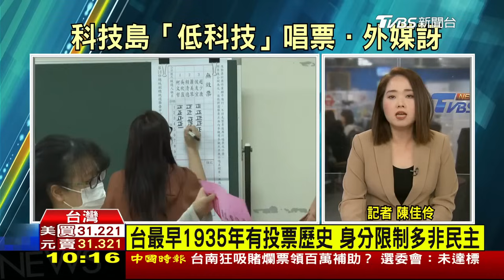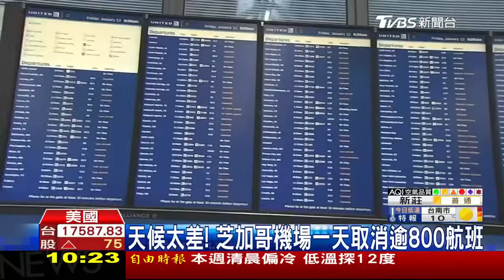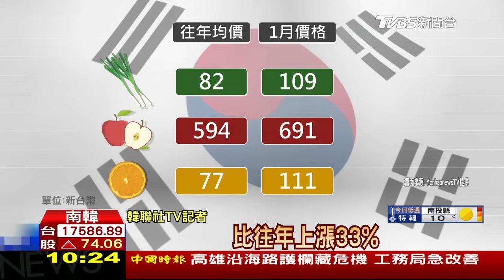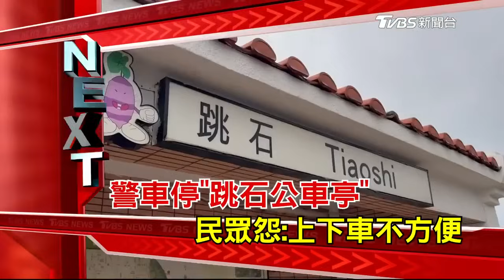丹麥女王遜位 長子登基 台選唱票文化 外媒驚奇 LIVE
一代傳奇女王丹麥瑪格麗特二世宣布退位，由他的長子成為丹麥新國王佛瑞德里克十世，據了解女王宣布退位前，外界都不知情，連新國王都是三天前才被通知，新國王過去有派對王子之稱，新王室的內幕剖析；1/13台灣舉行了第16任總統大選，許多國外媒體除了對台灣的民主多所推崇之外，對於台灣獨有的唱票方式多有著墨，他們對於台灣這種「低科技」計票方式如何解讀，深入分析。

🔴1/14（日）14點起，加入馬拉松直播，一起討論吧！